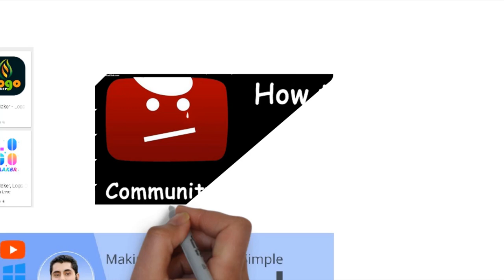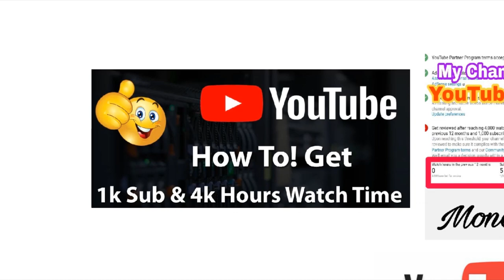How I Start A YouTube Channel & Earn Money in Urdu/Hindi | 2020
Guys in this video, I show you How I Start A YouTube Channel & Earn Money in Urdu/Hindi | 2020 . just you should follow the Step, it quite easy:
in this video, you will learn how to create a Youtube Channel in 2020 and make money from youtube. Creating a YouTube channel using your Google account. Creating a well-controlled youtube channel with steady content material can assist businesses to grow better, however, doing it right is simply as essential.

▻Best Website for designing
You can make SOCIAL MEDIA POSTS, BLOGGING & INFOGRAPHICS, HEADERS, and SOCIAL & DISPLAY ADS also

About Fazal Tuts: My Name is Fazal Haroon From Pakistan
Fazal Tuts4U For free. For everyone. Forever.
A Million Of Thanks...